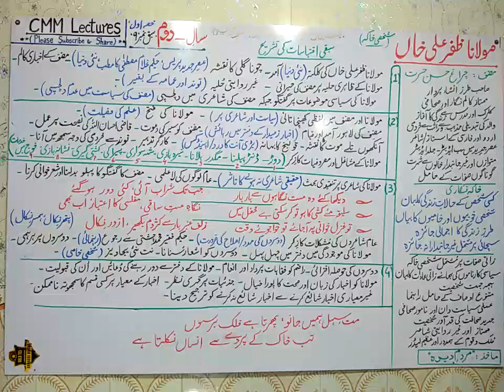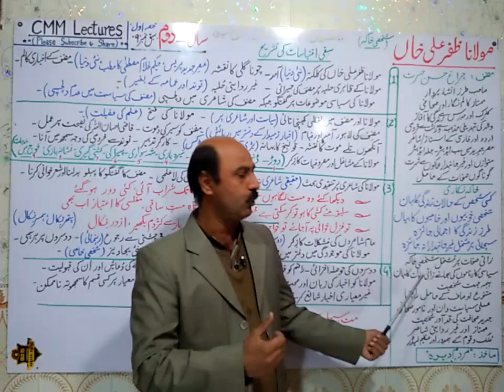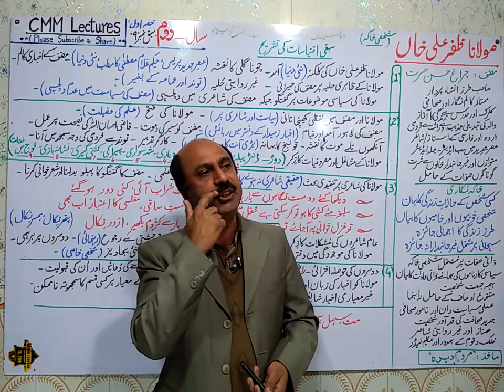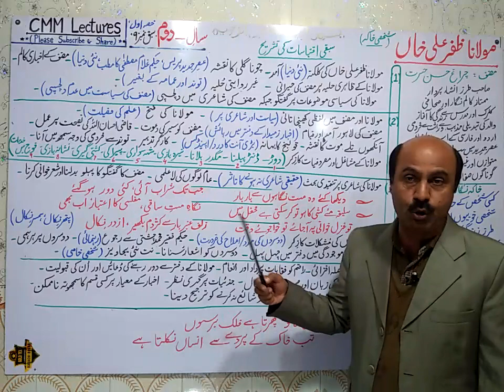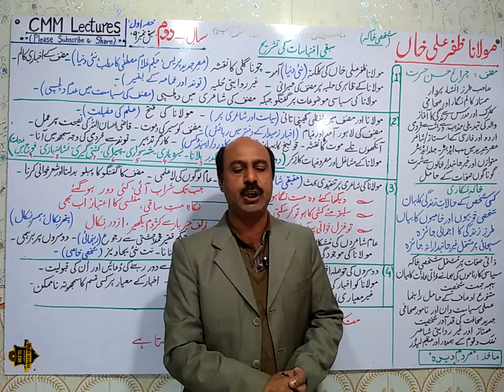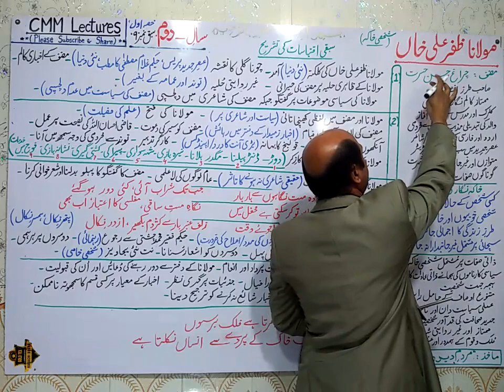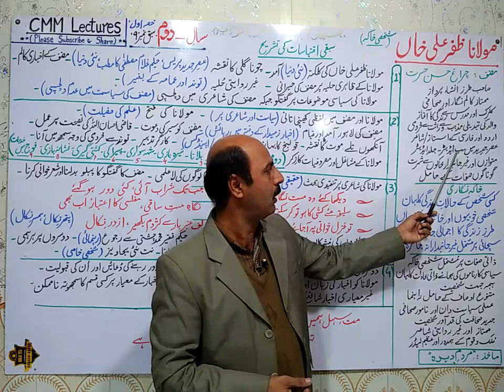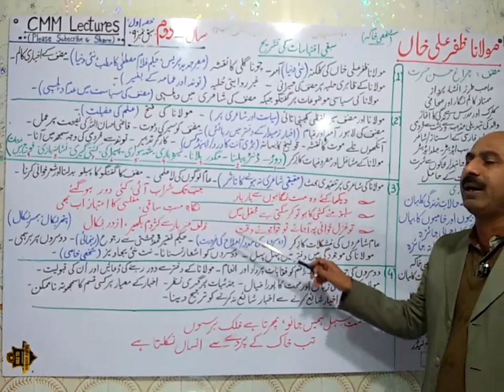2nd Year - Chapter No. 9 - Molana Zafar Ali Khan ( مولانا ظفرعلی خان ) - (Part 1/4)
A video lecture for Intermediate Second year Urdu students on Chapter No. 9 " Molana Zafar Ali Khan " by Prof. Musharraf Mehmood on CMM Lectures.